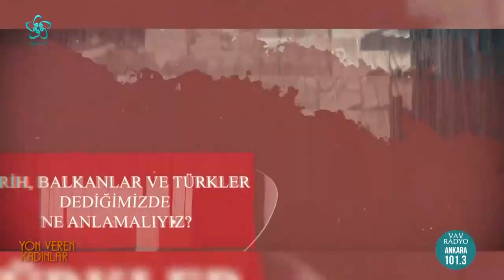Balkanlarda Türk Edebiyatına Yön Veren Kadınlar | Yön Veren Kadınlar (50. Bölüm)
Tarih, Balkanlar ve Türkler dediğimizde ne anlamalıyız? Kadın şairler, aile içi ve Bektaşi geleneği içinde nasıl yetişti?

Orta Asya'dan Selçuklu'ya, Cahiliye Devri'nden Asr-ı Saadet'e kadar tarihe yön veren kadınların hayatının anlatıldığı "Yön Veren Kadınlar" 50. bölümüyle sizlerle...

Yön Veren Kadınlara bu hafta Prof. Dr. Mustafa İsen konuk oldu.

00:00 Yön Veren Kadınlar

02:00 Balkanlarda Türk Edebiyatına Yön Veren Kadınlar

06:15 Tarih, Balkanlar ve Türkler dediğimizde ne anlamalıyız?

14:30 Balkanlarda fetih sonrası kültürel gelişim nasıl olmuştur?

32:00 Osmanlı Dönemi Balkan edebiyatı ve kültürel hayat

39:00 Osmanlı geleneği içinde hangi kadın şairler yetişmiş?

53:00 Balkanlarda kadın şairler

01:14:00 Çağdaş Balkan Edebiyatı ve Kadın Yazarlar

01:29:00 Balkanlarda Türk Edebiyatına Yön Veren Kadınlar